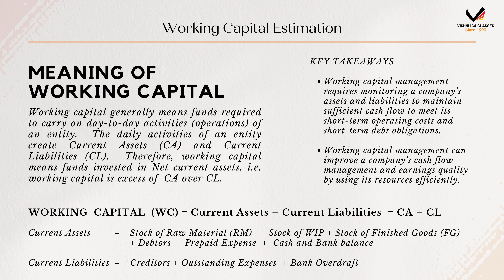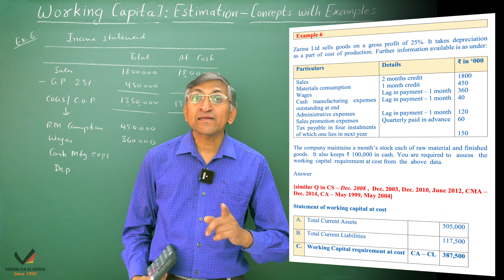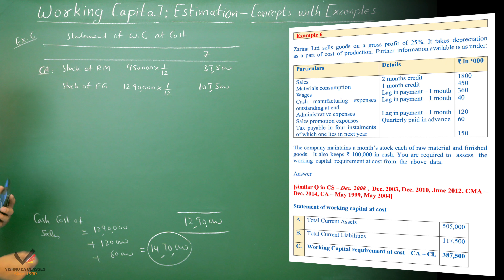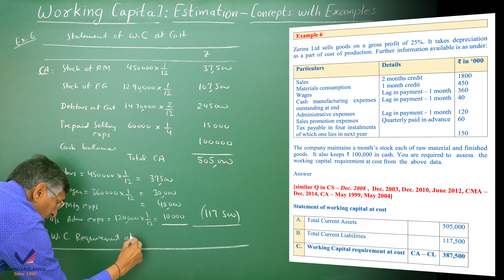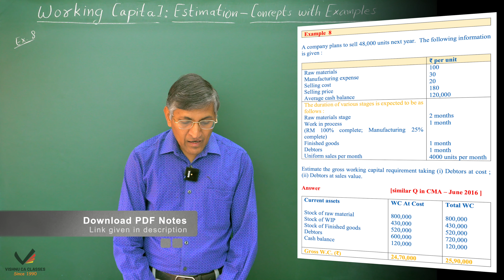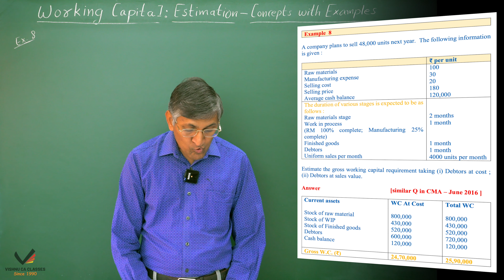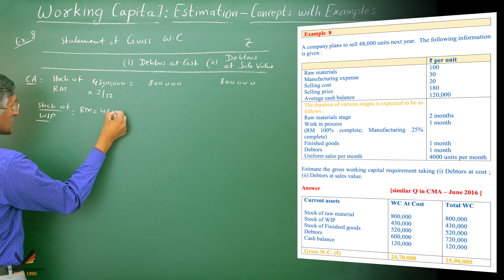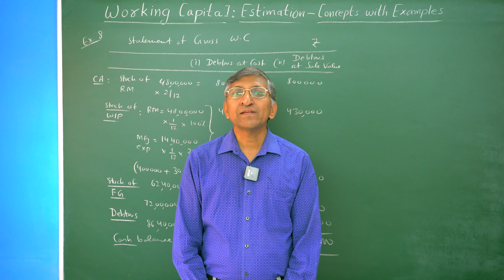Working Capital Estimation | Examples | CA Inter FM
Topic     : Working Capital Management - Examples 6 to 8
Subject : Financial Management
Course  : CA Intermediate

0:00 - Intro
0:36 - Example 6
11:14 - Example 7
16:36 - Example 8
25:50 - Outro